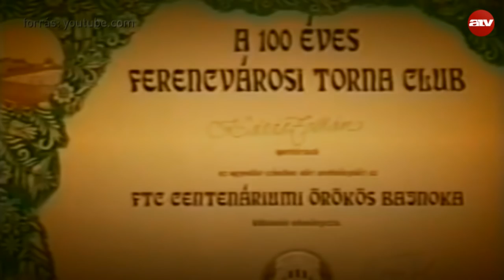Torgyán Józsefre emlékezünk (1932-2017)